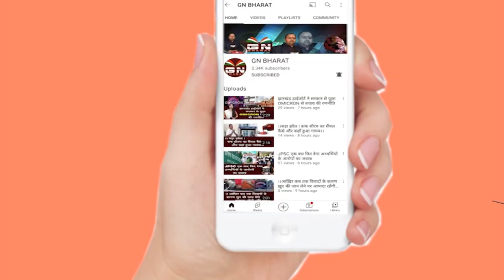Giridih || थाना प्रभारी लालजी यादव आत्महत्या की सीबीआई जांच हेतु निकाला गया केंडल मार्च